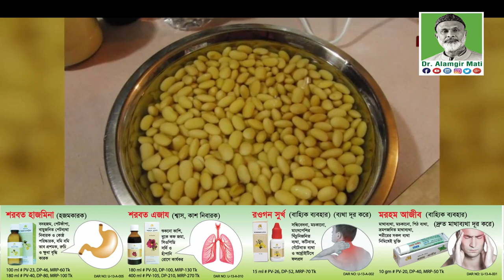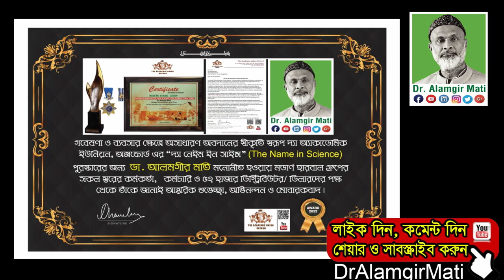আমাশয় ও হাত-পা কাপানো কমাতে সয়াবিন খাওয়ার উপকারিতা l Dr. Alamgir Mati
আমাশয় ও হাত-পা কাপানো কমাতে সয়াবিন খাওয়ার উপকারিতা l Dr. Alamgir MatiMati

মোবাইলঃ ০১৯১-১৩৮-৬৬১৭
বিনা ভিজিটে চিকিৎসা নিন।
ডা.মুকুল-০১৭১২৫৬১৬৭৯
ডা.হানিফ-০১৭১৫২২৯৩৪৭
ডা.আসমা-০১৬৮১৩৫৫০৮৬
ডা.জুয়েল-০১৭১৬৫৬৪১০১